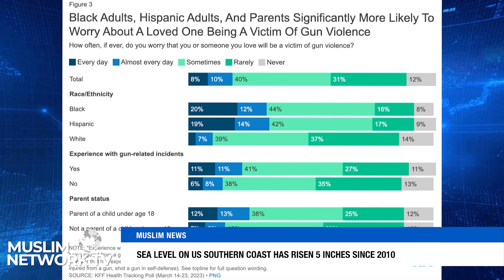GUN VIOLENCE HURTS PEOPLE OF COLOR